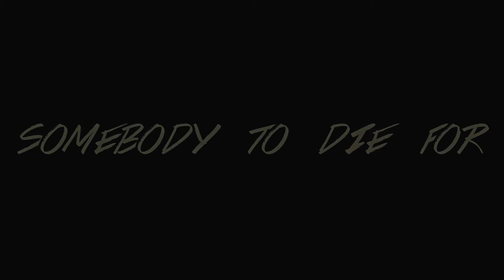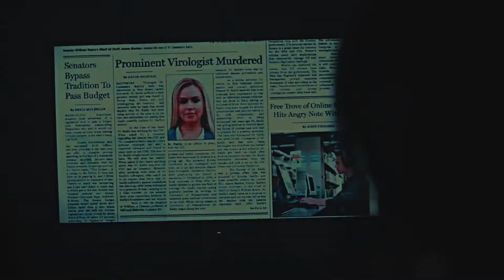cole & cassie + cameron & kirsten l somebody to die for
Where are all my Casserole & Camsten shippers?!! lol But yeah, these are two first time vidded ships in one vid. One I've been into for about a year or so (Camsten) and one I only just got into (Casserole, I know what's wrong with me? lol) This song is such a predictable choice but since Casserole doesn't even have one to it and um, why not cuz it fits soooo perfectly & the only Camsten one is from S1, I chose this song. That & I noticed some parallels between the ships while I was catching up on 12 Monkeys.

Camsten: I'm still really sad/pissed Stitchers got cancelled. It was always a bubble show but I remember when I finally decided to give it a chance how fun it was to watch the eps & see these two fall in love (not to mention, me fall in love with the actual Stitch Team) & then ugh, Freeform had to cut it after S3. Camsten was finally canon & the show left it on such a cliffhanger for them. It really was a ballsy move that I respected at the time. Kirsten seeming to forget who Cameron is, only to be revealed to be pretending under someone's orders (will we ever find out who?! Was it her dad, Maggie, Cameron's mom, her mom?!?) I don't think it's happening at this rate but I really do love the Stitchers fandom for trying so hard to get it renewed or picked up somewhere else. Such a loving fandom. I will miss these two. If we can't get this show back, can someone get Kyle Harris a new gig so I can keep watching him? I love him & he deserves it.

Casserole: Considering I only watched the pilot of this show almost exactly a month ago, I've gotten so attached to this show. Like I binged S3 in only 2-3 days. lol And what do I find out? I get into when it only has one more season left. Why??? lol The show has a lot going for it. I can genuinely say this is my fave time travel show (not that I watch a lot of them lol) At the heart of it are these two. They had that really nice slow burn that sizzled til 2x12 when they finally let it all out on the table (& proceeded to have one of the steamiest hookups I've witnessed lol) Anyway, these two have wrecked me & have snagged a spot on my otps list. I can't wait to see what shenanigans they (& my queen Jennifer!!) get into season 4! From the sneak peek I saw, my otp's still kicking ass! I honestly don't know how it'll end tho. It's the only thing I'm nervous about. Casserole is one of the most doomed ships I've had cuz we don't know if Cassie is still gonna die. And is Cole gonna have to die to save the world?

Anyway, hope you all enjoy this & that some of you ship/watch these shows. If not, highly reccommmend them. :)

Voiceovers:
"Cole, please."
"You gave me this mission. You're the reason I'm here"
"Whatever you see in there, you're not alone. I'm with you"
"She is not your mission. She's just a puzzle piece"
"Back there, I need her. I can't do this alone."
"If I walk back in-" "You will. No one can keep Kirsten as safe."
"No matter how long it takes... I will never leave you."
"How long would you have waited for me?" "Forever."
"Kirsten's my priority. Not you, not the NSA."
"How will you know the future's changed?" "I'll be erased."
"I've seen the future without you. I can't let that happen."
"I need to keep you safe."
"I'm glad I got to know you, Cassie."
"Remember when I died for you? Well, I'm willing to do that again."
"Tell me, why is this still worth it to you?" "The only world I ever gave a damn about was the one with you in it."
"As long as we're together, you are my life. If you wanna leave, then I'm leaving with you."
"All this bullshit, everything I've done has been so you have a place to go back to."
"Shoot me!"
"I can't stand the thought of losing you & it being my fault."
"I know that you would never let me die."
"I wanted you to be free of me!" "I never asked to be free of you."
" Cameron, I care about you. I never stopped care about you."
"You left because you're in love with me."
"I guess that means you love me."
"You & I both know we're going to lose so much before this over." "I'd rather have that moment & lose it than die never having it at all."
"I don't think I can do this alone."
"That doesn't mean you don't have me."
"I need you to come home, Cassie. Please."
"I don't even remember ever being home in the first place ever. Except here, with you here. Here feels like home."
"I'm home."
» Song: -
» Fandom: Stitchers & 12 Monkeys
» Coloring: Julia Musiak
» Program: Sony Vegas Pro 14